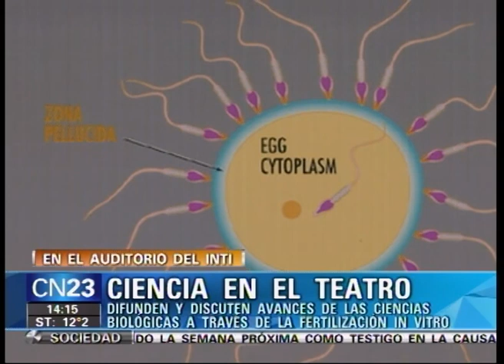Ciencia en el teatro -- inti biotecnologia en CN23